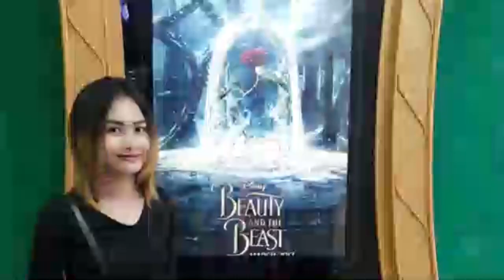Asian Next Model Award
The unlimited Beauty of Phuket Momay
Asian Next Model Award 2017

See the best videos and photos on all her social accounts